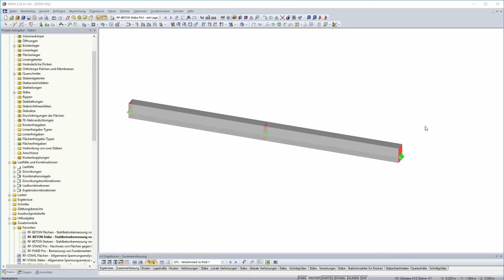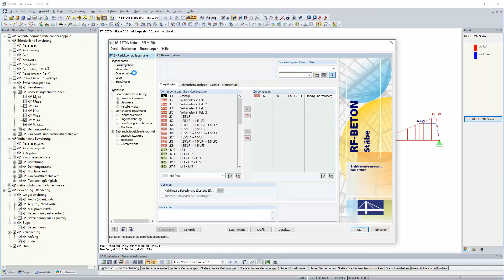KB 001661 | Reduktion der Querkraft Vz bei der Bemessung in RF-BETON Stäbe und BETON nach EN 1992...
Bei der Bemessung der Querkraft in RF-BETON Stäbe und BETON kann die einwirkende Querkraft entsprechend EN 1992-1-1 abgemindert werden und somit eine wirtschaftlichere Querkraftbemessung erreicht werden.